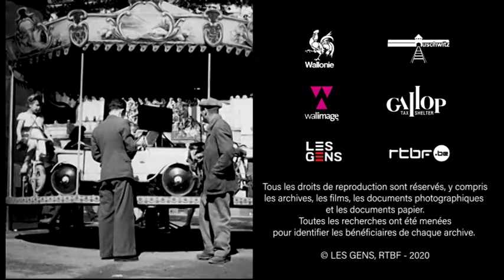'Regards d'historiens' (3). Les enfants de la collaboration. Troisième épisode.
Sept historiens abordent, en trois épisodes de 20 minutes chacun, cette thématique sensible de la Seconde Guerre mondiale.
Depuis la montée du rexisme dans les années trente jusqu’à la répression de la collaboration par la justice belge, comment appréhender cette histoire complexe ? Quelle a été l’importance historique du rexisme ? Dans quel contexte s’est-il engagé dans la collaboration avec l’occupant ? Et que s’est-il passé dans les Cantons de l’Est ? Comment l’Etat belge a t’il sanctionné les faits de collaboration au lendemain de la guerre et quelles en ont été les conséquences pour les familles et, en particulier, pour les enfants ?
Trois épisodes réalisés par Tristan Bourlard avec l’aide du CegeSoma/Archives de l’Etat. Avec la participation de Koen Aerts (UGent/CegeSoma), Christophe Brüll (Université du Luxembourg), Alain Colignon (CegeSoma), Martin Conway (Oxford University), Chantal Kesteloot (CegeSoma), Pieter Lagrou (Université libre de Bruxelles) et Florence Rasmont (CegeSoma).